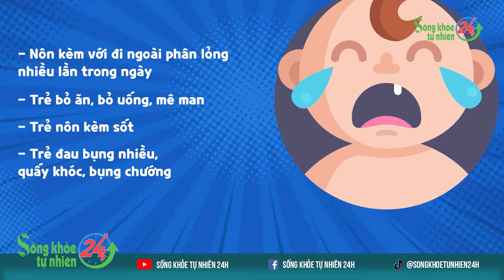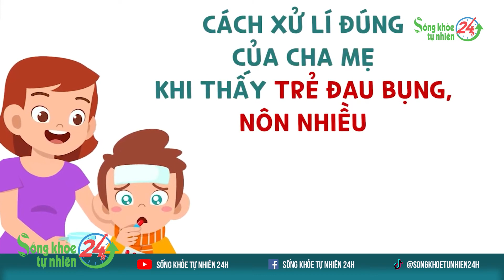Mùa hè trẻ nôn nhiều trong ngày phải làm thế nào?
Thời tiết vào hè, trẻ phải vào viện vì có triệu chứng nôn ói nhiều lần, sốt, tiêu chảy, kém ăn có xu hướng ra tăng. Thời tiết nóng ẩm là môi trường lý tưởng cho các loại vi khuẩn, nấm mốc sinh sôi. Khi trẻ chơi đùa, đưa tay lên miệng, vi khuẩn và mầm bệnh sẽ từ đó xâm nhập, tấn công hệ tiêu hóa non nớt của trẻ. Mùa hè cũng là thời điểm các ca ngộ độc thực phẩm ở trẻ em tăng cao. Thức ăn để lâu bên ngoài rất dễ ôi thiu, sữa trẻ thường uống rất nhanh tư hỏng. Khi ăn phải trẻ sẽ nôn mửa và có thể đi ngoài nhiều lần.
Khi thấy trẻ đau bụng, nôn nhiều, cha mẹ phải biết xử lý đúng cách. Như vậy, hiện tượng nôn chớ ở trẻ sẽ dần giảm bớt và mất đi.